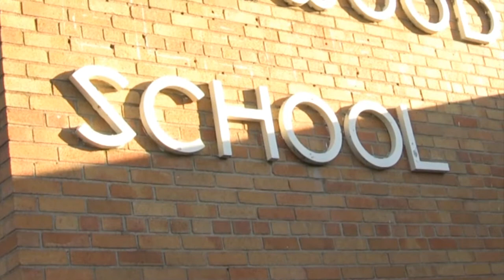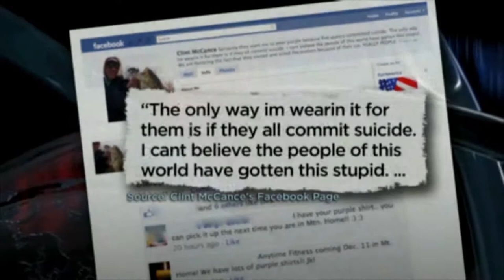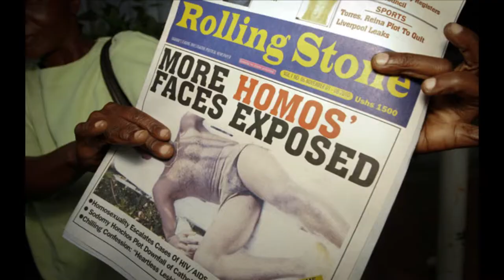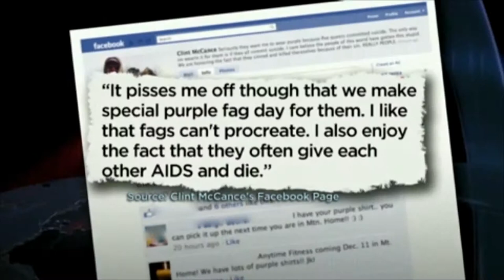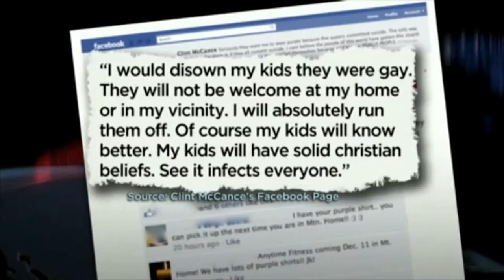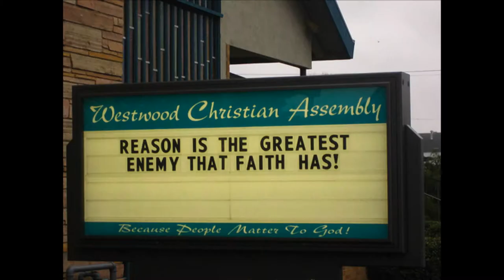Being Different, a comment on Bullying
Unfortunately this world is not a place where you can simply be who you are if it doesn’t coincide with the majority of people living within a society. That is straight, wife and kids, sport loving and christian. Fall outside of those social elements and naturally there are going to be elements of yourself that have to be hidden due to career, family, friends, and even your own well being can be at stake. I don’t like that reality, I don’t have to accept it, and in that regard I may have to suffer consequences for it due to ‘moral’ standards. Moral does not mean correct, it does not mean kind. Slavery was once moral, segregation was once moral all it means to be moral is you fall in line to the standards expected of you. Immediately the most heavy elements within the united states you can be scrutinized for are sexual orientation and fetishes, anything sexual in nature outside of the norm can doom you to victimization. But it goes deeper than that, it’s beliefs, philosophies, ideas, experiences. How many times do we go through life hiding our true opinions if they so happen to go against the norm, even if they can be a proven fact in relation to social issues. This video I hope cause some form of looking into ones self and consider the grand scheme of things. TO me the grand scheme falls under the categories of space exploration, scientific breakthroughs and achievements, what questions do we not have answers for yet. Does allowing a woman to choose her right of whether or not to keep her baby compare to the possibilities of what awaits our species in the infinite universe? Does allowing men to marry men and woman to marry woman and allowing children be the gender they feel they are at early ages compare to controlling climate change, coming together and looking to the stars? Does any ones religion hold any value when it comes to the possibilities and ideas of such achievements; can anyone’s religion or spiritual beliefs enlighten us towards such a goal? The answer to that is no, I am fully confident in that answer, as arrogant it may seem, but I can’t come up with anything to say against it. Someone tell me how these petty issues such as these are politicians bicker over back and forth determine our future compared to our livelihoods and possibilities as a species.